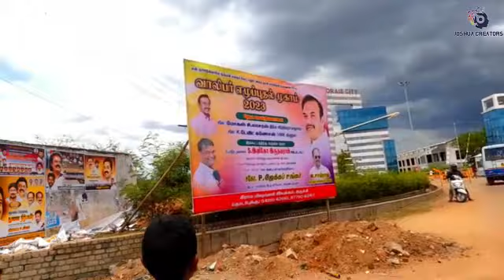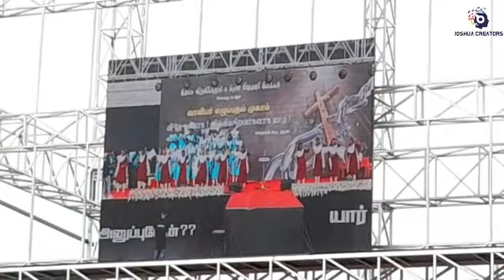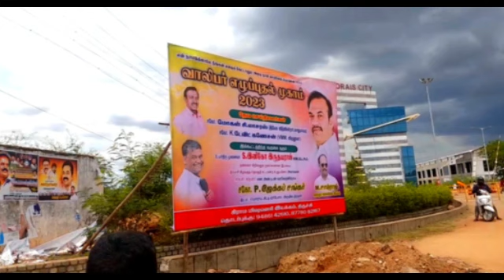Youth Revival Camp may 2023 at Morai city / Trichy / Joshua creators